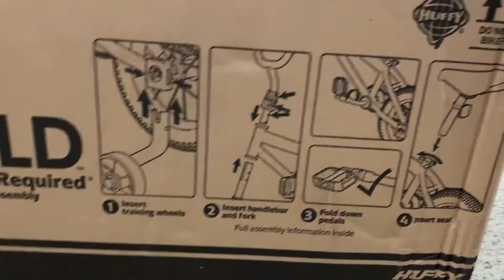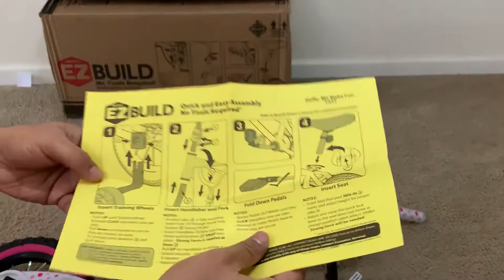How to assemble Huffy's EZ build Toddler Disney Minnie Mouse 12" bike? 2020 | Tamil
Disney Minnie 12" Girls EZ Build Pink Bike, by Huffy
Thanks to Huffy's new and exciting EZ Build feature, this Disney Minnie 12" Bike means fun memories are just moments away! With Huffy EZ Build, only from Huffy, it's Quick and Easy to Assemble! Just 4 easy steps: insert the training wheels, insert handlebar and fork, fold down the pedals, and insert the seat. Then with just a Phillips screwdriver, connect the pretty pink bow case! So fast, so easy! In minutes, this delightfully fun 12" bike will be ready for your child to ride.

This 12" Disney Minnie Bike has a playful design, with many polka-dots decorating the frame. The durable steel frame's hot pink color really stands out and showcases Disney Minnie graphics. A white, partially enclosed chainguard and comfortably padded seat are also adorned with so many colorful dots. Comfortable clear grips continue the fun with the same dotted pattern shown underneath. Not to mention, a fun bow case is featured right upfront, and is ready to hold toys for your child's fun adventures.

This single-speed 12" bicycle includes an easy-to-use coaster brake, wide training wheels, and an alloy quick-release lever that makes it easy to adjust the seat to the right height.

This beautifully decorated bike has Huffy's exclusive and innovative EZ Build assembly and so many memorable details your child is sure to adore. From Huffy. We Make Fun. Fast!
Features: Huffy's new EZ Build bike means Quick and Easy Assembly, 4 simple steps!
Description: Single-speed bike has such a playful design featuring a bow case, ready to fill for fun rides
Recommended Age: 3 to 5 years
Ideal Rider Height: 2'0" to 3'2"
Brake: Easy-to-use coaster brake; just pedal back to stop
Frame: Durable steel bicycle frame in pink with Disney Minnie graphics
Handlebar: Hi-rise handlebar
Grips: Comfortable clear grips reveal fun graphics underneath
Seat: Decorated comfortably padded seat with a quick-release lever for easy height adjustment
Tires: 12" x 1.95" black tires with hot pink sidewalls
Rims: Durable steel rims in black
Pedals: Junior size pedals with reflectors
Carton Dimensions: Length: 29.7" x Width: 7.3" x Height 15.7"
Clear assembly instructions included

Limited Lifetime Frame Warranty